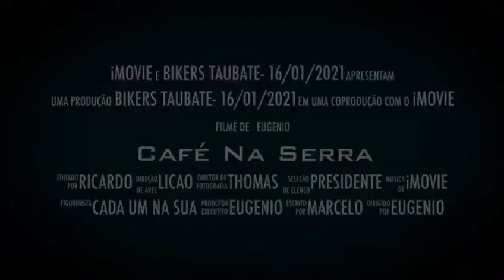1 de março de 2021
Rolê na Serra da Mantiqueira
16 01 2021